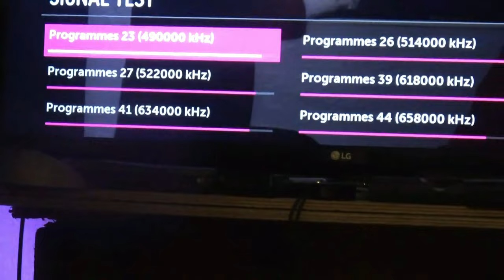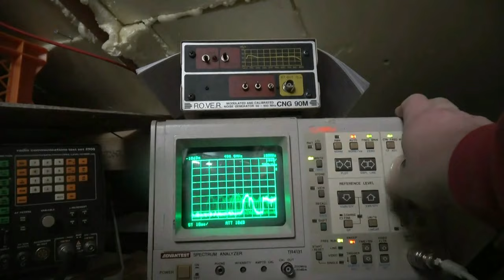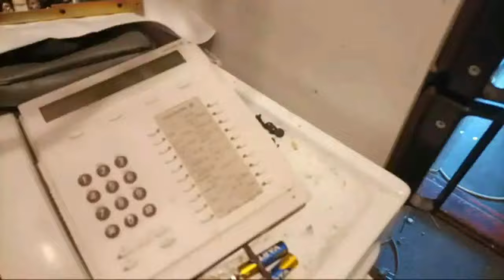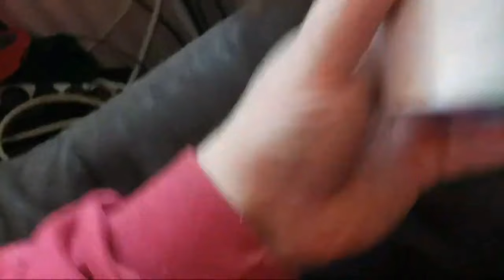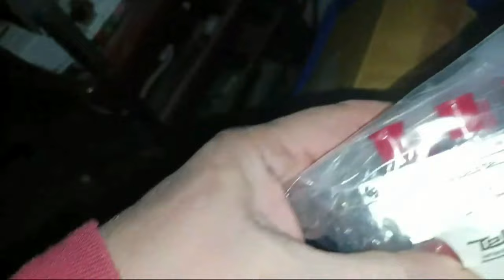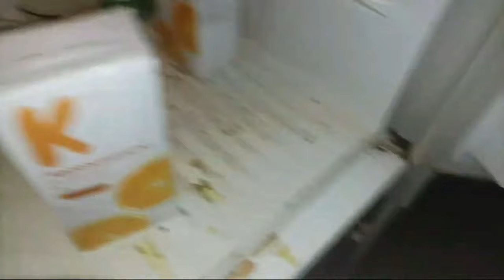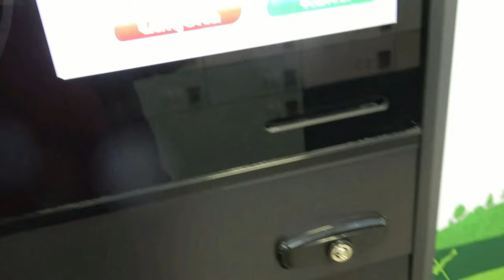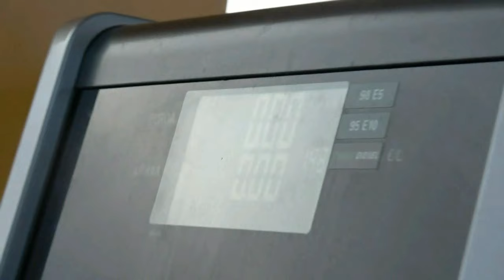34 B HAMMASTA AHDISTAA 5G SEKÄ PULA AIKA